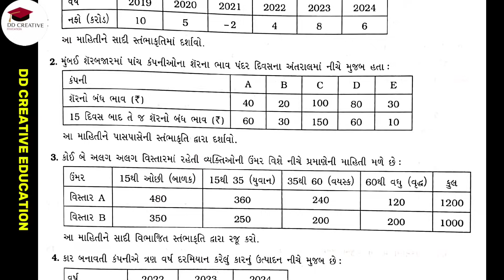STD 11 statistics vikas assignment section E solution || vikas assignment solution 2025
At DD CREATIVE EDUCTION, we are dedicated to providing high-quality educational content to help you learn and grow. Whether you're a student looking for study tips, a professional seeking new skills, or simply someone who loves to explore new topics, our videos cover a wide range of subjects including science, technology, history, mathematics, language, and more.  Our goal is to make learning engaging, accessible, and fun! Let’s embark on this learning journey together! STD 11 statistics vikas assignment section E solution || vikas assignment solution 2025 ||

std 11 statistics vikas assignment section d solution
std 12 gala assignment stat paper 5 section d
std 11 stat ch 7 section d
std 11 stat ch 7 section b
std 9 assignment maths vibhag c ch 6
std 11 stat ch 9 section e
std 11 commerce state ch 3 vibhag e
std 11 stat ch 6 example 18
std 11 com stat ch 2
std 11 stat ch 4 section a
std 11 stat ch 5 section b
std 11 commerce stat ch 5 section d
std 11 commerce stat ch 6 section d
std 11 stat ch 8 section b
std 11 stat ch 9 section b
std 11 stat ch 9 section d

std 11 statistics vikas assignment section c solution
std 9 assignment 2023 maths vibhag c
std 11 stat ch 9 section c
std 9 assignment maths vibhag c